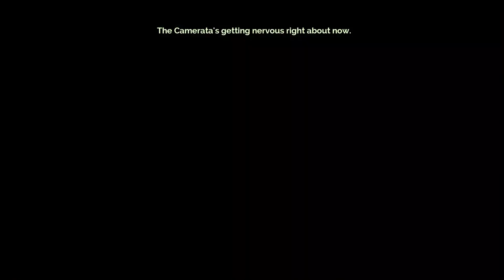Transistor - Part 9: Concourse's Backdoor 2